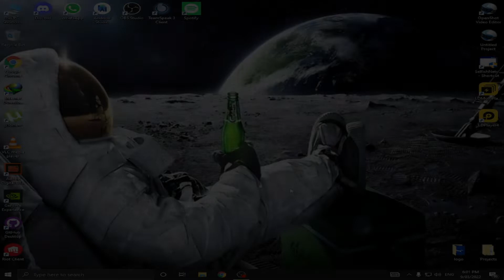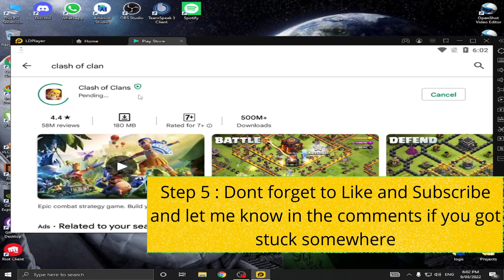How to play any android game in pc for free - Guide for Beginners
Hi in this video I am going to show how you can play any android game in your pc without lag

Like if it helped you
Comment if you got any questions
Share if you think I deserve it :)